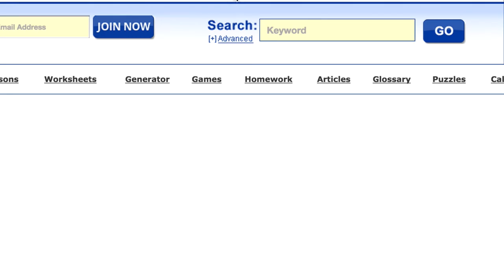Bayclan War Win #200!!! Noah's Ark LIVE ATTACK | Bringing back Road to TITAN!!!!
Well we have done it!!! And to celebrate it, i am bringing you the live attack of the Noah's Ark. An amazing attack which the end result is something to be proud off! Nonetheless, grats to bayclan for the 200 win and hopefully ill be making videos if we were to ever hit 300 :D. PEACCCE OUT

Category: Games
Updated: 10 June 2014
Version: 6.108.5
Size: 53.3 MB